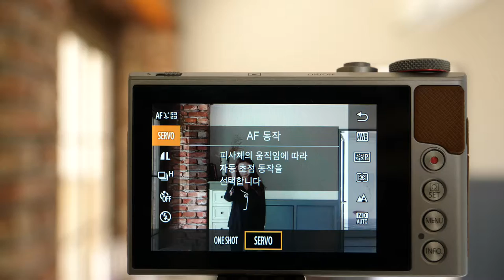PowerShot Canon G9 X Mark Ⅱ servo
*팝코넷에서 PowerShot Canon G9 X Mark Ⅱ으로 촬영한 신제품 기능 테스트 영상 모음 채널입니다.